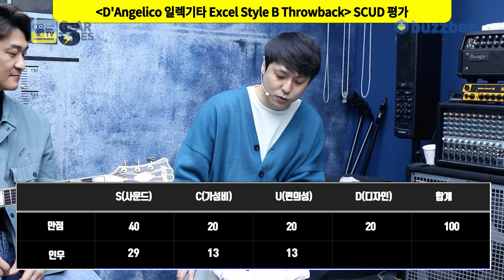[GearTimes 3030회] 디안젤리코 D'Angelico 일렉기타 Excel Style B Throwback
디안젤리코 D'Angelico 일렉기타 Excel Style B Throwback

0:00 오프닝
2:31 스펙(Spec)
4:01 사운드 테스트(Sound test)
9:09 시연 (Demo)
12:18 한줄평
13:21 점수